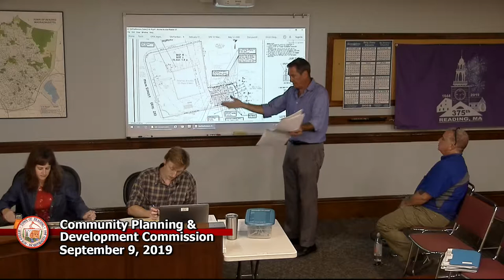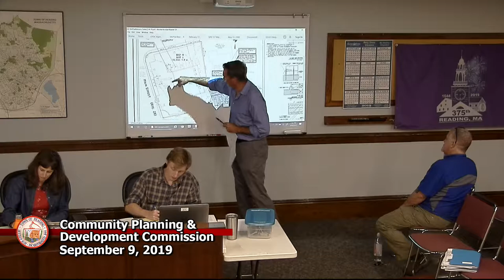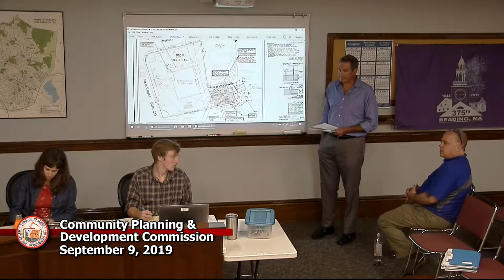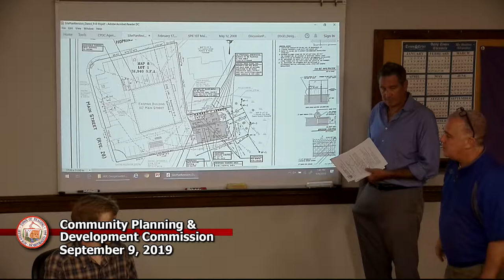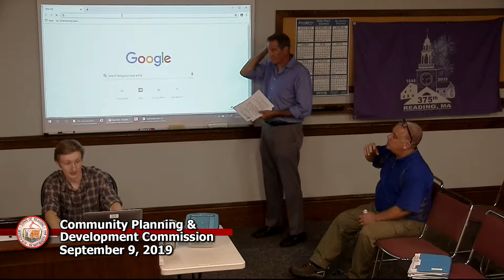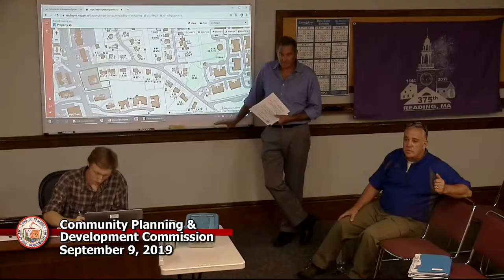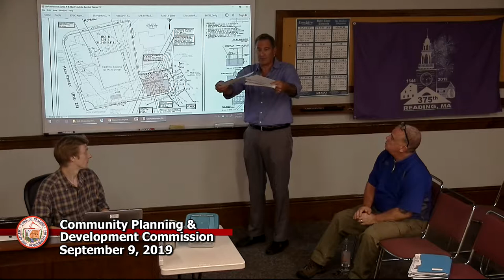CPDC 9-9-2019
9-9-2019